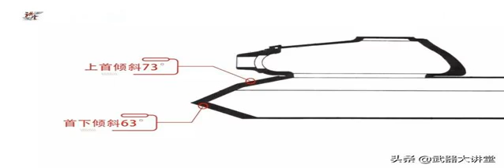二战末期苏联超级坦克，集万家之所长，在柏林阅兵中首次亮相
密研发IS-3重型坦克IS-3重型坦克中的IS指的是当时的苏联领导人约瑟夫·斯大林的名字缩写，IS系列坦克从第一代发展到第三代，已经具备了很多成熟的技术和先进的配备。IS-3坦克在苏联的坦克规划中，有两种车型，第一种是代号为244工程的IS-3，这个版本其实只是IS-2坦克更换了D-5T-85-BM 85毫米坦克炮的版本，不能算是真正的第三代IS坦克。第二种是代号703工程的IS-3，这个代号由来